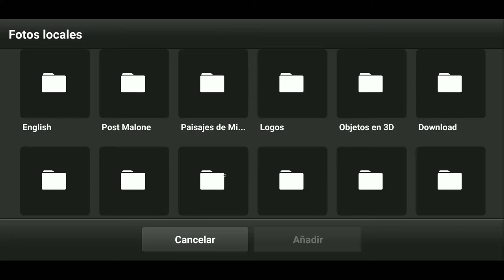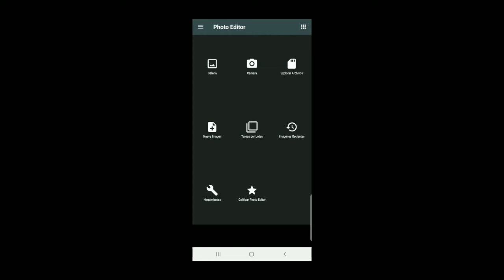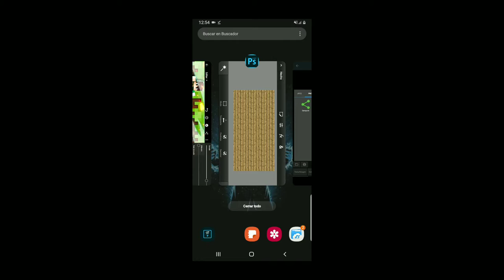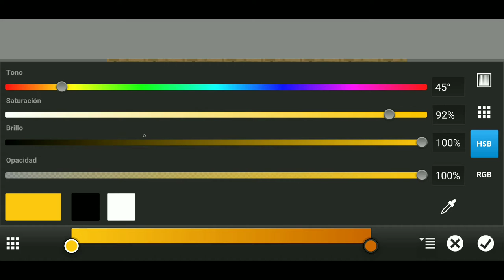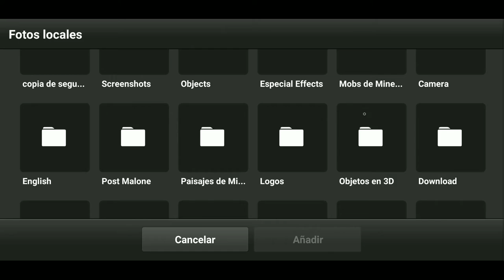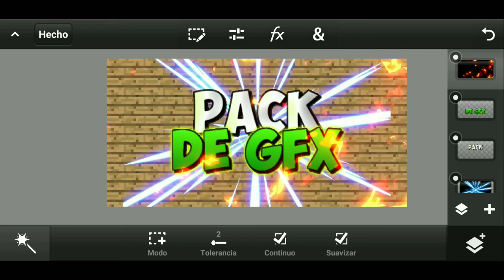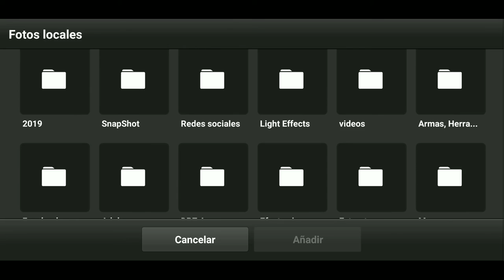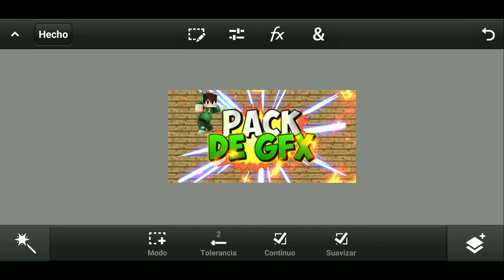Un Pack de GFX! | +2K Fuentes, Efectos OP, Templates de GFX y Mas! - Descargalo Ya! - Android Review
Como hacer miniaturas simples y sencillas desde Android, pues es posible solo hay que sacar tu creatividad interior y pum listo tus miniaturas geniales y sencillas :3

》》 ⌨Referencia del video⌨ 《《

Un Pack de GFX! | +2K Fuentes, Efectos OP, Templates de GFX y Mas! - Descargalo Ya! - Android Review Y Prueba | SirMeny

》》 ✋ Links necesarios ✋ 《《

💥Link de Efectos Epicos
Efectos jpn

》》 ⚙Mis Recursos ⚙ 《《

⚫ Dispositivo: Samsung Galaxy Note 8 (9.1)
⚫ PC: ...
⚫ Mando:
⚫ Headsets:
⚫ Grabaciones: AZ Screen Recorder (50 fps, 12 mbps) y GameLuncher 1080 , 30 fps
⚫ Edición: Kinemaster (1080,60 fps, 9.60 mbps)
⚫ GFX en miniaturas: Adobe Photoshop Touch

》》 💥Avisos💥 《《

No olvides apoyarme crack subo vídeos y directos aquí en tu canal si tienes alguna duda te apoyo rápido o si quieres que haga un video pidemelo y lo hago :D